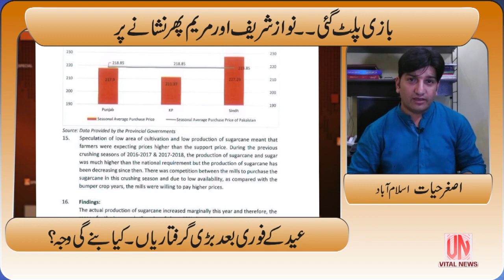Unbelievable move by NAB, Maryam Nawaz in Trouble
VITAL NEWS OF THE DAY